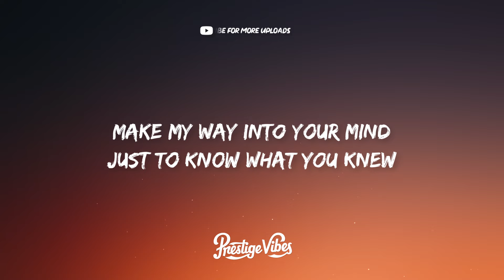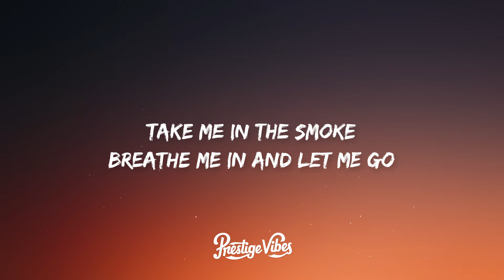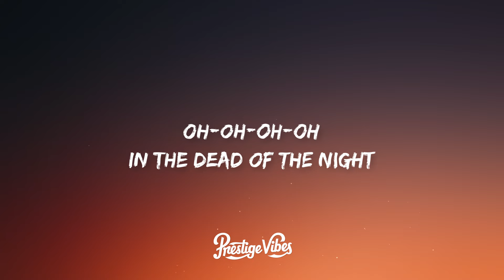Unknown Brain x Rival - Control (Lyrics) feat. Jex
🎤 Lyrics: Unknown Brain x Rival - Control feat. Jex

[Chorus]
Restless every time
We start locking eyes
Oh-oh-oh-oh
Lost control
Oh, it’s paradise
With a nasty bite
Oh-oh-oh-oh
In the dead of the night
[Pre-Drop]

[Drop]

[Verse 2]
'Til you're blinded by the lies

[Chorus]
Restless every time
Oh-oh-oh-oh
Lost control
Oh, it’s paradise
Oh-oh-oh-oh
[Bridge]
Feel the darkness take control